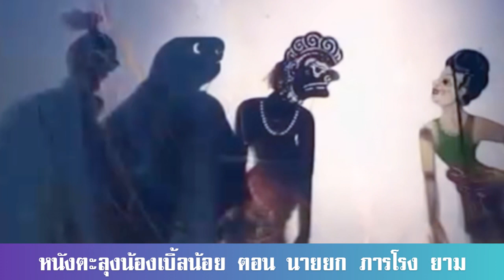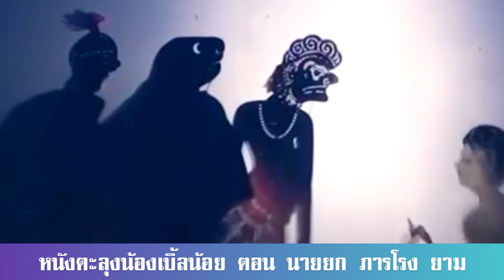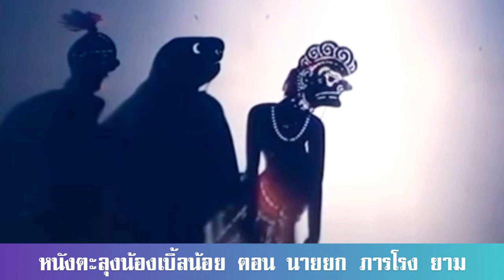นายกภารโรงยาม - มุขเด็ดหนังตะลุงน้องเบิ้ล